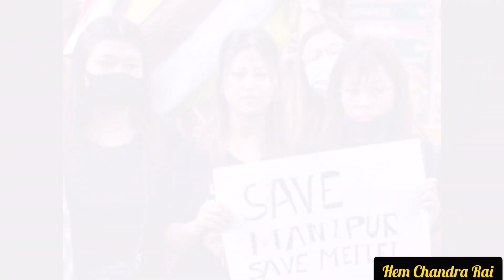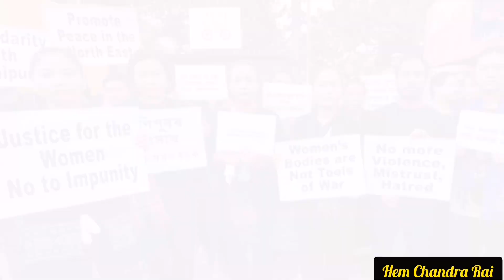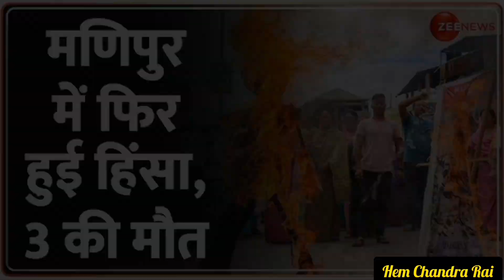मणिपुर हिंसा किन भयो ?